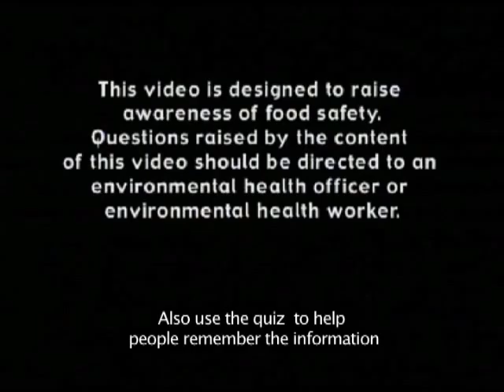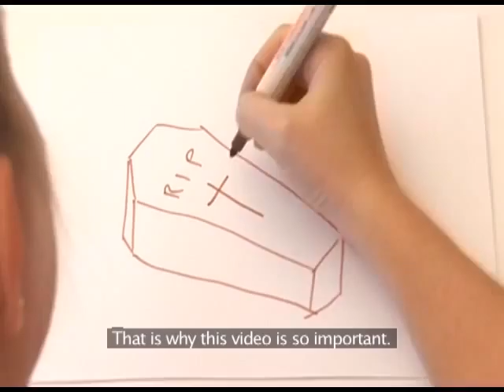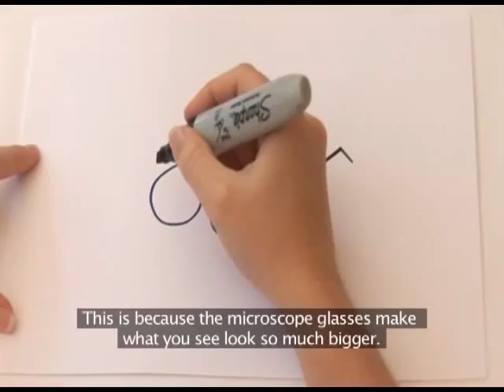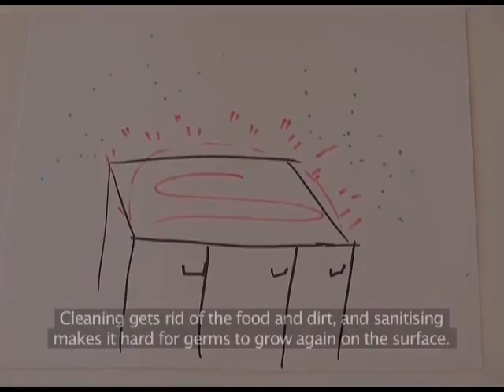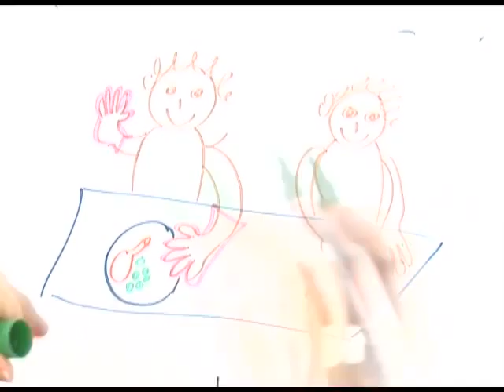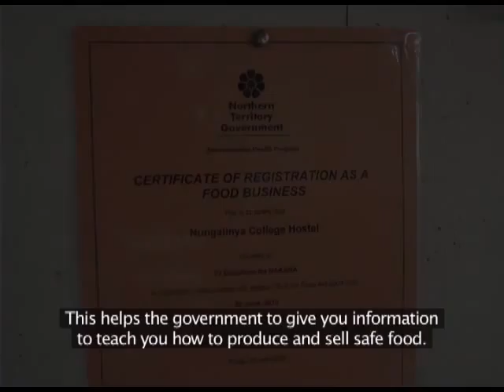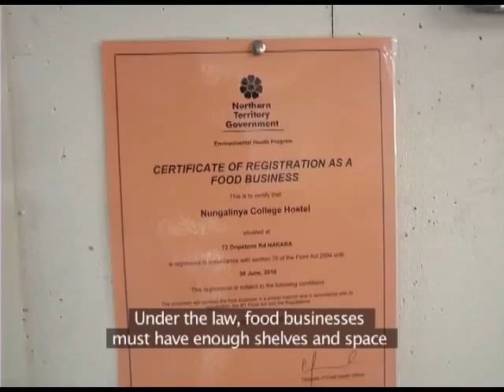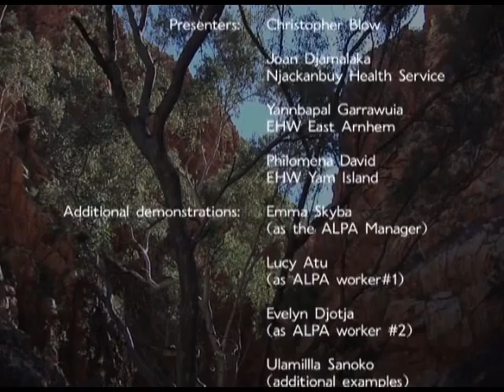Safe Food is Everybody's Business - Murrinh Patha Language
This video in Murrinh Patha language from the Wadeye (Port Keats) Region was produced by the NT Government Environmental Health Department and EG Productions. It provides education on food safety for indigenous people working in a food service environment.